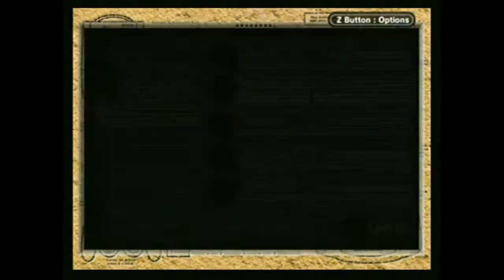pokemon fire red part 7 rock tunnel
We *fart* hit *fart* rock *fart* tunnel *fart fart*.